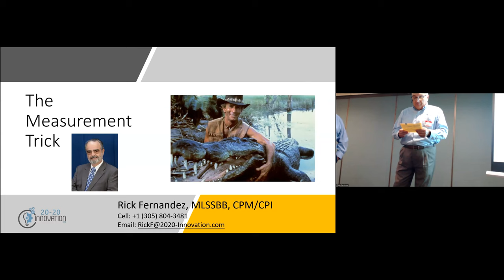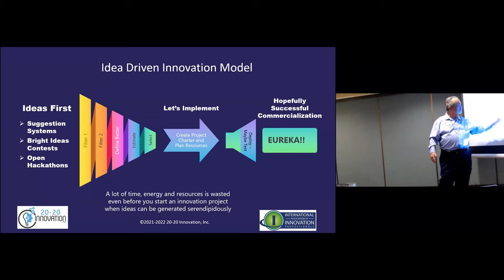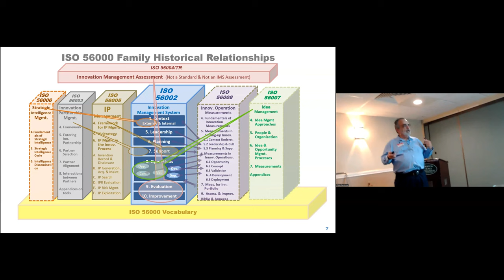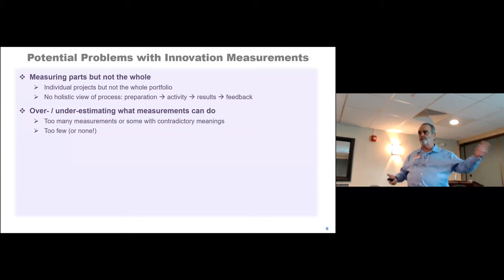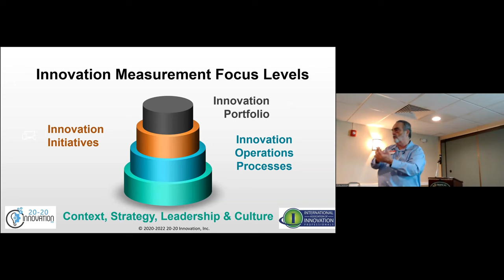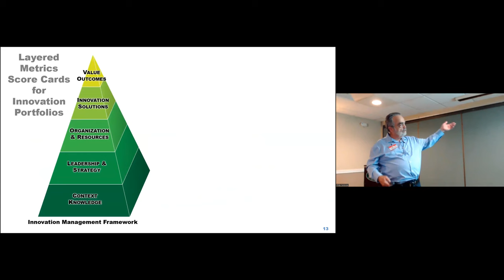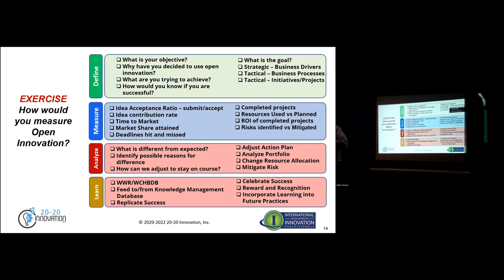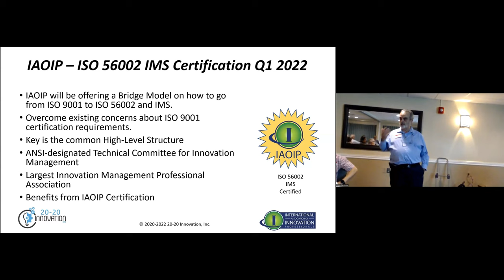Streamed In-Person Meeting June 14, 2022: The Measurement Trick (Wrangling Alligators)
Speaker: Rick Fernandez, President, 20-20 Innovation, Inc.
Presentation Topic: The Measurement Trick (Wrangling Alligators)
Why and where MUST we measure innovation? When should we NOT measure it? It can be tricky to get the balance right between “easy to measure” and “worth measuring”. In any case, we need to ensure we’re really adding value by measuring at all. In this presentation, Rick presents and talks about a visual framework for innovation measurements derived from the emerging ISO standard and considers key innovation measurement personas.